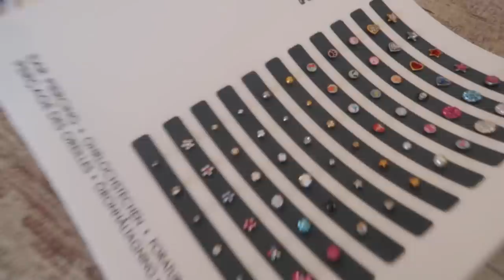ALWEER EEN NIEUWE PIERCING? 😈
Vandaag neem ik jullie mee wandelen met Milka, lekker eten met Jolien en Jenno, mijn wenkies doen bij Brows en beyond en weeral een piercing steken!

Volg Jolien en Jenno op youtube: Jolien en Jenno
Op instagram: @jolien_jenno

Oorbellen zijn titanium van Studex!

Talisa Loup